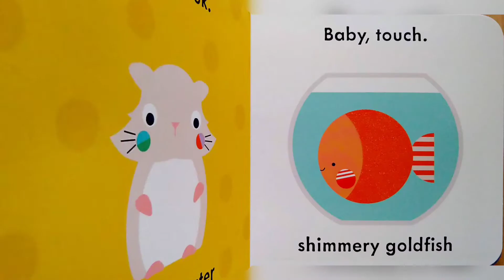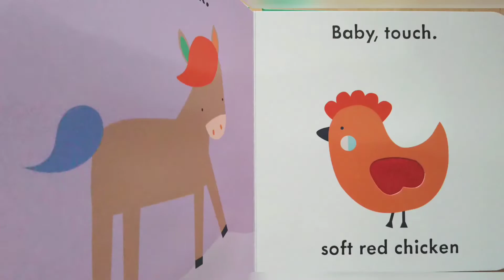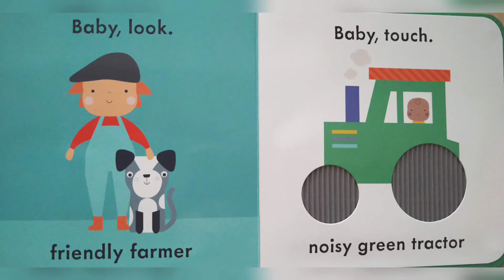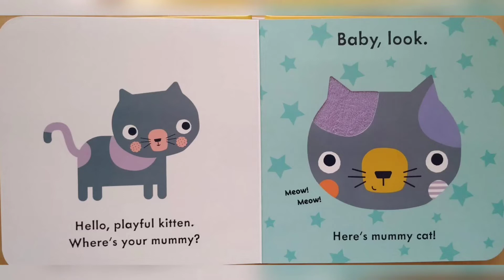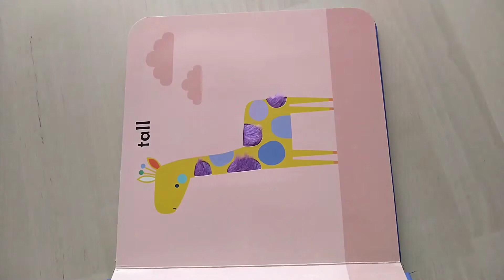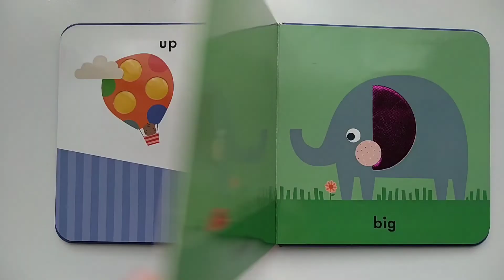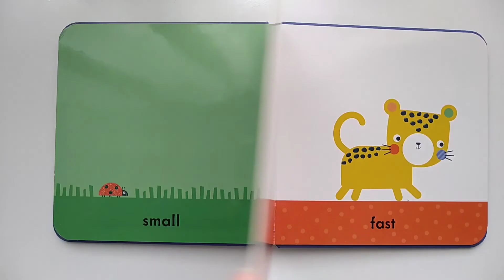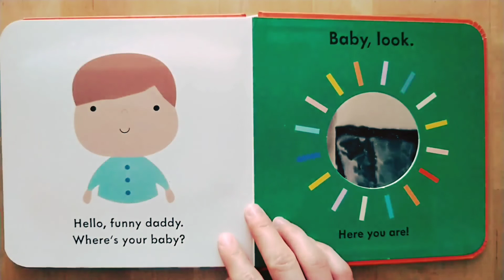Touch and feel playbook compilation| BabyBooks Hello Mummy Opposites Hello Daddy Farm Pets Happy Eid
📚  Books are our lifelong friends.

Books make you smart.
Books help you be wiser.
Books help you to improve your general knowledge of the world.
Books help you in sharpening your memory.

   Knowledge gained from books prepare children for school, careers and personal life. Children learn from books about emotions, friendships, conflict resolution.
   And that's why it's important to teach our children to love books from an early age.

   If you liked this book, please help the author by purchasing this book.
  Nothing compares to holding and reading a real book, turning the pages and feell the scent of them.
   Books make us happier, so never stop reading.

  The text and illustrations are NOT own by me.